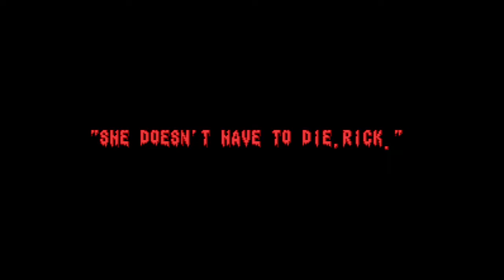Splatter House 2 | Stage 1 On Normal | Cartridge 6 | Evercade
Three months have passed since the events of the first game. The Terror Mask once again appears to Rick, telling him that Jennifer could still be saved if he goes back to the house. The Terror Mask offers its power to Rick as he heads back into the house of horrors for a whole new nightmare. Was the Terror Mask telling the truth, or is it just manipulating Rick for its own ends? There's only one way to find out. Bash and smash your way through grotesque creatures and disgusting environments in this 16-bit horror beat-em-up classic!